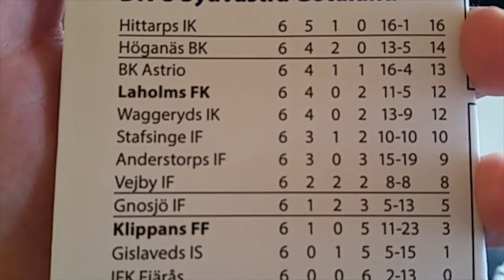Watching football again - with limited audience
This video is uploaded two days after I was on Åbyvallen in Klippan in Skåne in Sweden and watched the football match. After a corona break I finally watched the match. Klippans FF met Laholms FK. I had fun